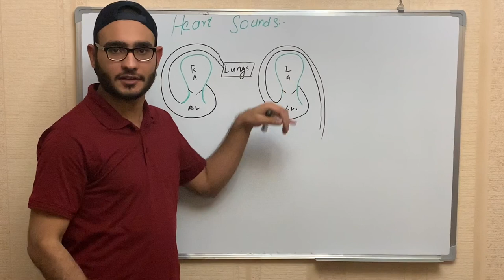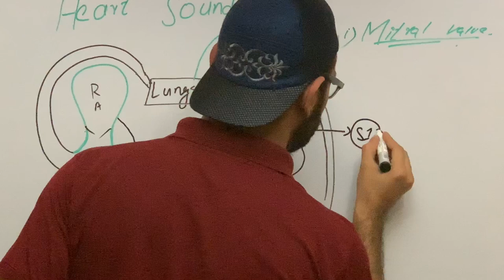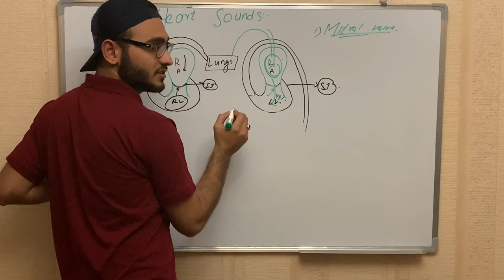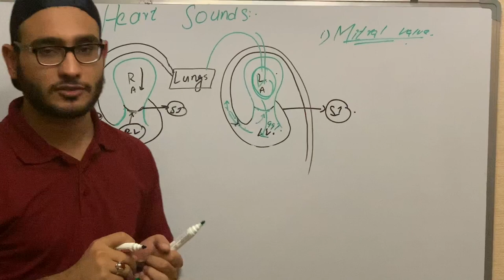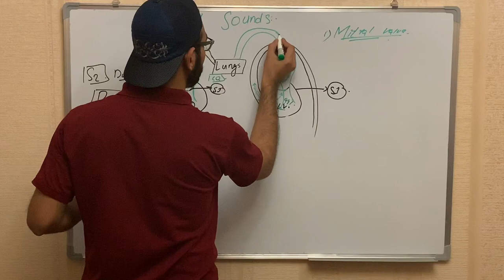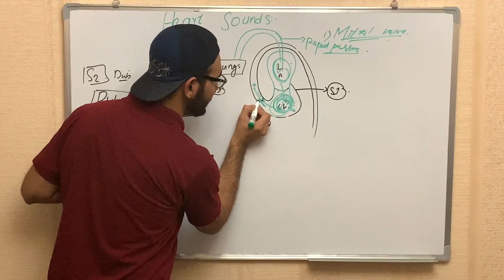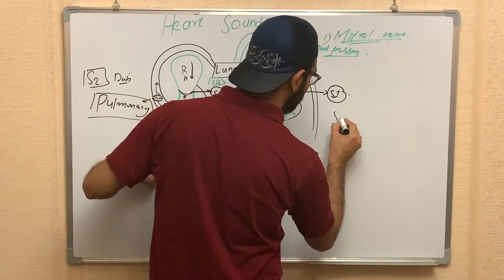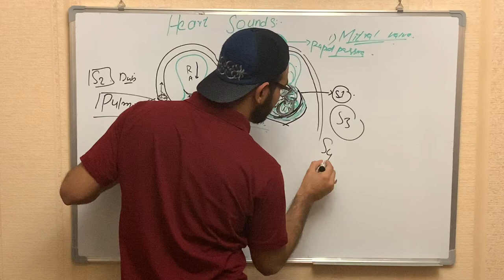Heart Sounds | Cardiovascular System | Dr.Zabiullah